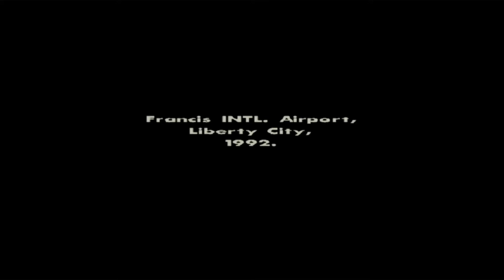Bro wake up, it's 2004